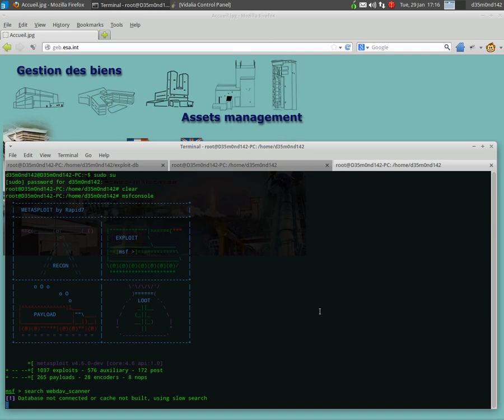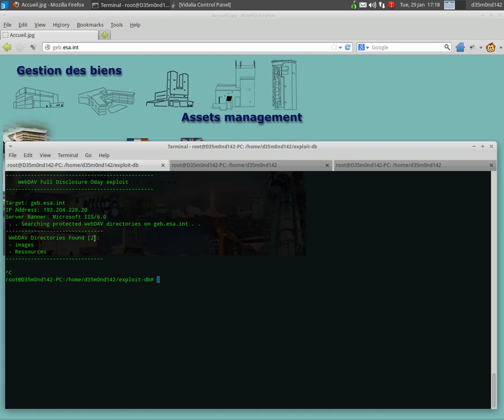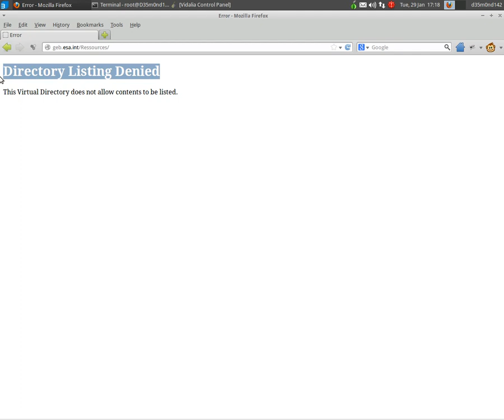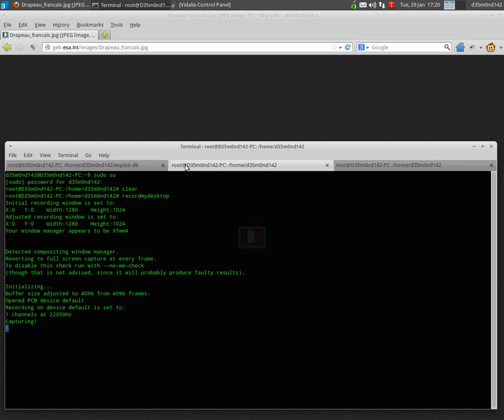WebDav exploit [Full Path & content disclosure]